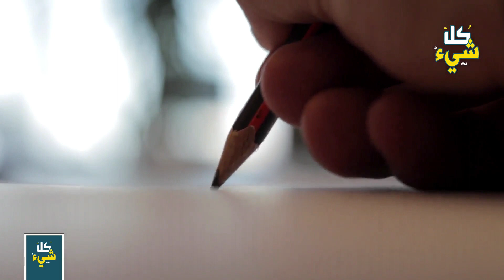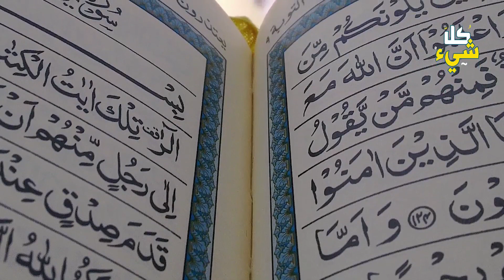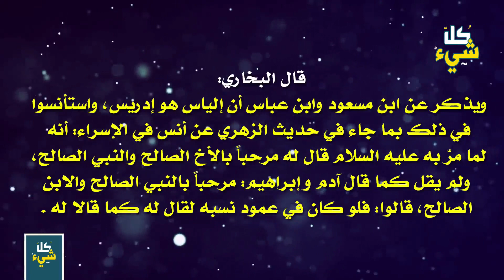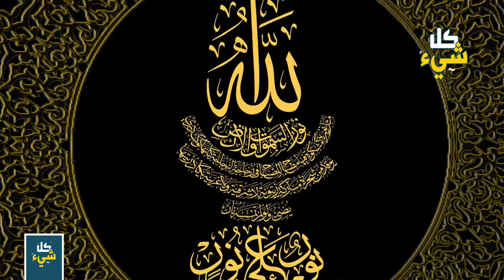هل إدريس عليه السلام هو الإله المصري أوزوريس الذي عبده المصريين القدماء؟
هل النبي إدريس عليه السلام هو الإله المصري أوزوريس الذي عبده المصريين القدماء؟
ادريس عليه السلام .. من الأنبياء الذين ذكرهم القرأن بشكل غامض الى حد ما .. انه عليه السلام كان من الروعة بحيث استثار فضولنا الى حد رهيب .. من هو ادريس حقا ؟
هناك جدل عميق عن ادريس عليه السلام وعلاقته بأوزوريس .. وهناك أيضا من قال عن علاقته بفراعنة أخرين .. فما الحقيقة ؟
تابعوا منا هذا الموضوع المثير .. وهيا بنا نبحر عبر التاريخ ونتعلم ونصل الى الحقيقة .

◄ هل تعرف ماذا كان رد فعل آدم عليه السلام بعد قتـ ل قابيل لأخيل هابيل؟ معلومات وحقائق ستسمعها لأول مرة

النبي ادريس عليه السلام
قصة النبي ادريس عليه السلام
الاله المصري اوزوريس
ادريس هو اوزوريس
هل الاله المصري اوزوريس هو النبي ادريس عليه السلام؟